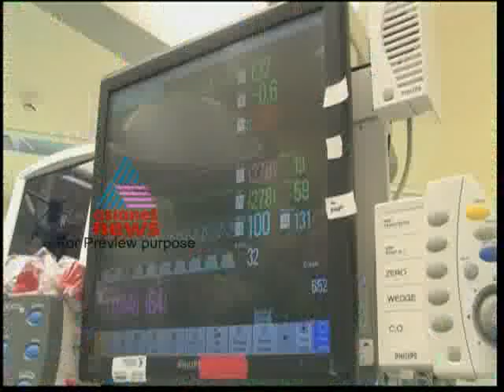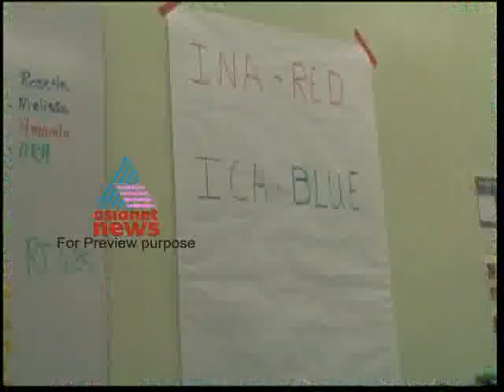Conjoined twins separated-Kauthukalokam Nov 19,2011 Part 3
Two-year-old twin girls who were joined at the chest and abdomen have been separated after nine hours of surgery at a California hospital